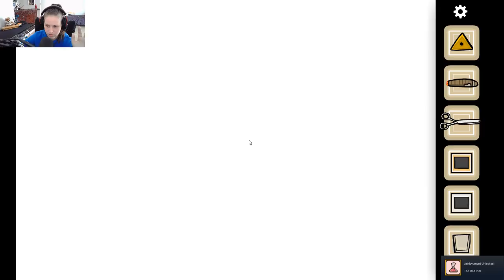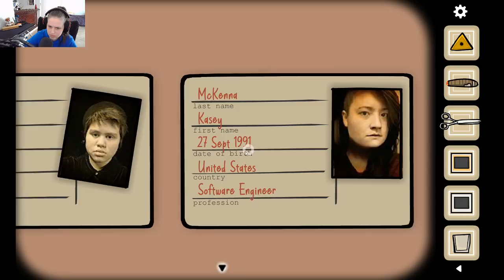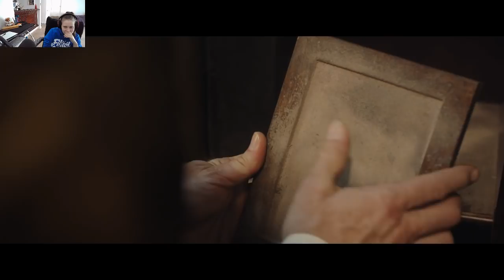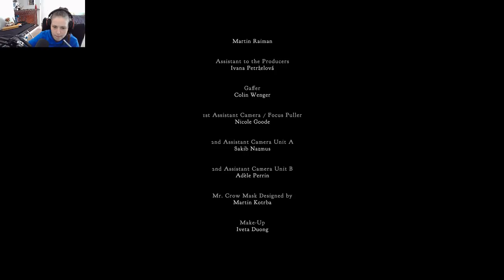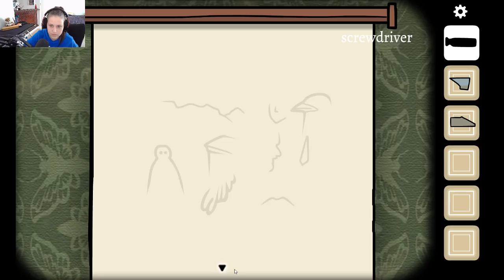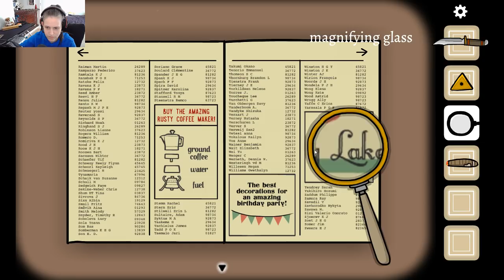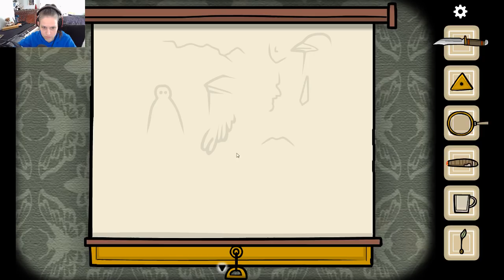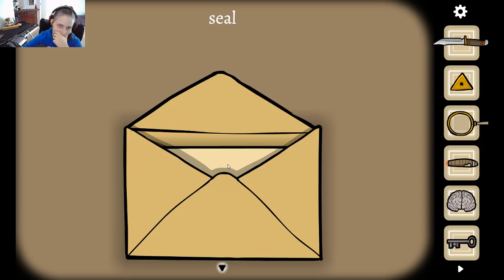Saturday Morning Dooger | Cube Escape: Paradox (Sep 22, 2018)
01:05:30 🎮 Cube Escape: Paradox
01:39:28 📼 Paradox: A Rusty Lake Film
03:38:54 ⏩ sub shout-outs